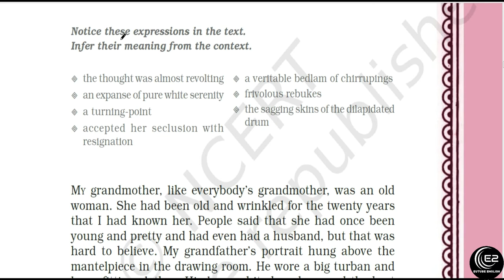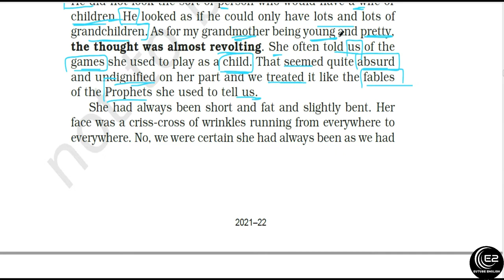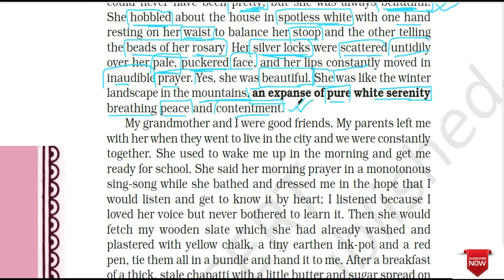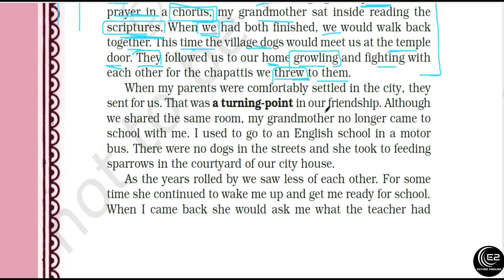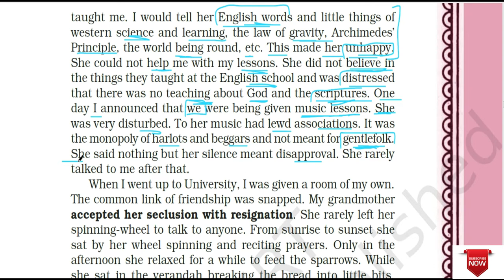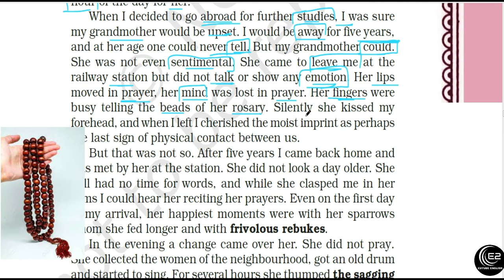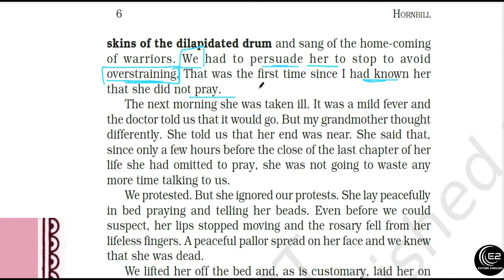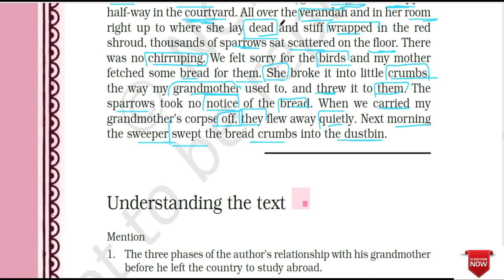THE PORTRAIT OF A LADY | CBSE Class-11 | Full Hindi Explanation - Hornbill Book.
THE PORTRAIT OF A LADY
HORNBILL BOOK